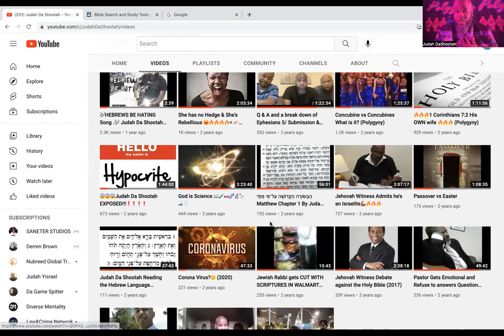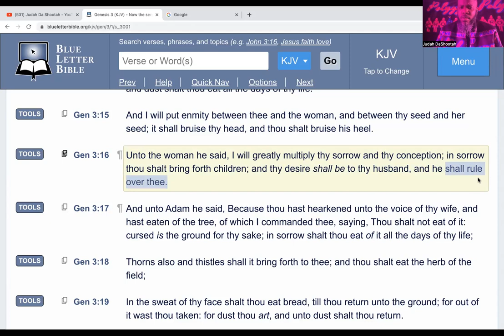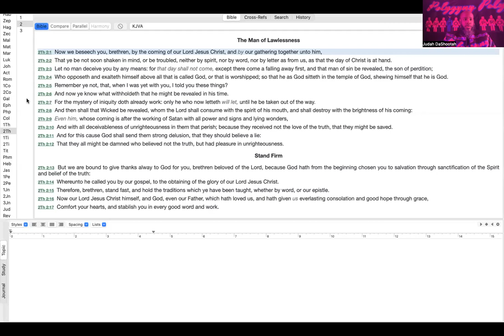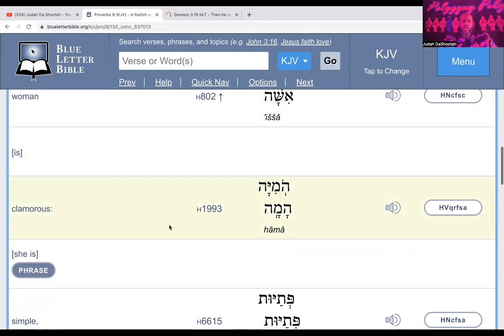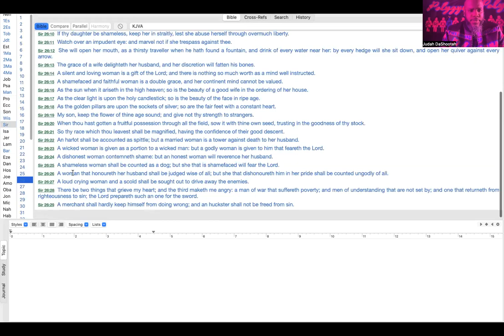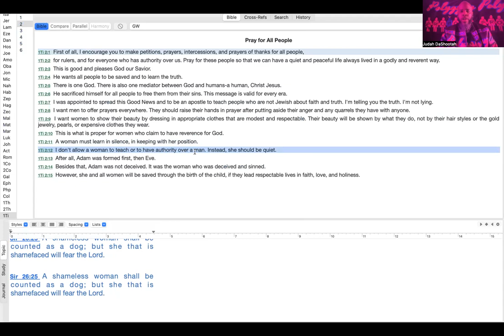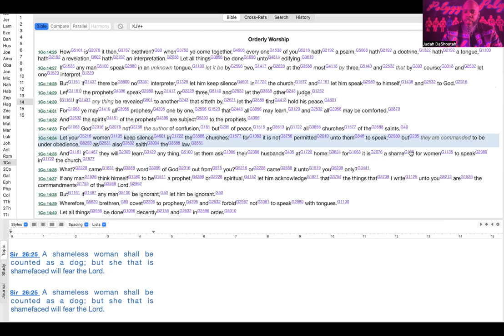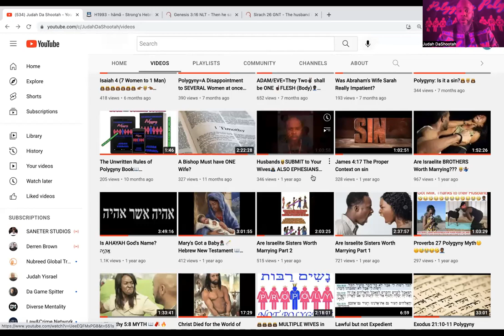She is Just like Eve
The Title speaks for itself. This video is going to offend some.
The Righteous will Take Heed.